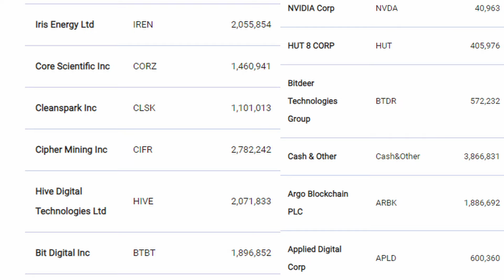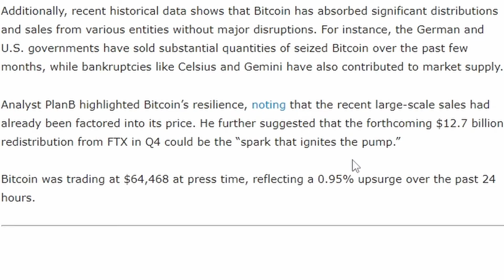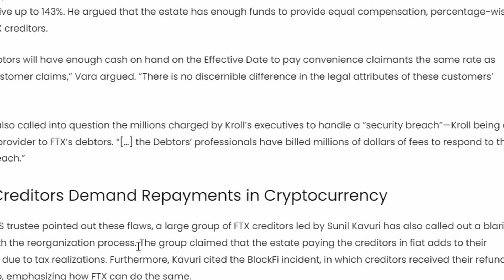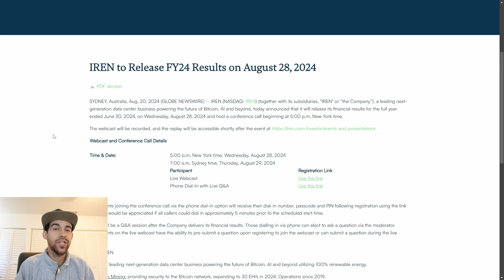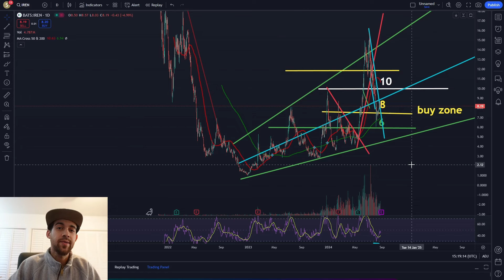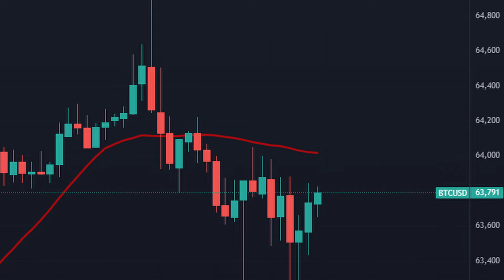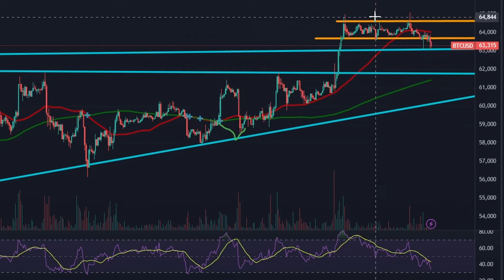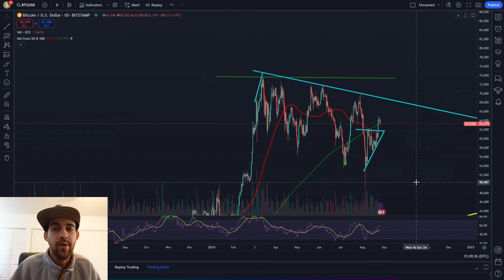2 Days Until Iren Stock Catalyst - Bitcoin News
Iren has earnings on the 28th!

0:00 Intro
0:57 Mt Gox
2:30 FTX
4:34 Iren stock
6:52 Riot Stock
8:16 Bitcoin